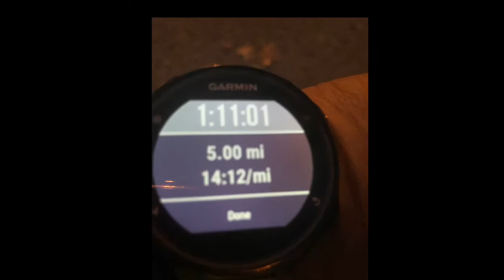Vlog: Week 16 Honolulu Marathon Training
2 more weeks and I will be doing my first marathon!!! This is my week 16 Vlog! Enjoying this journey!